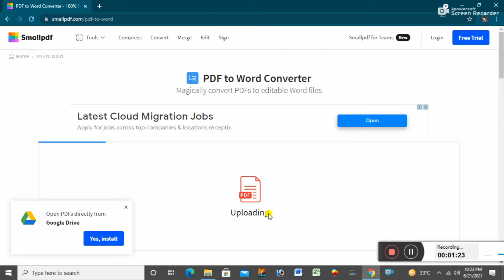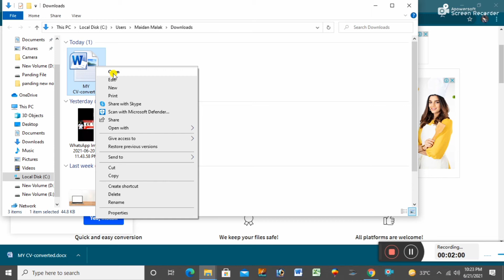how to convert pdf to word / pdf to word converter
in this video you will find how to convert pdf to word,